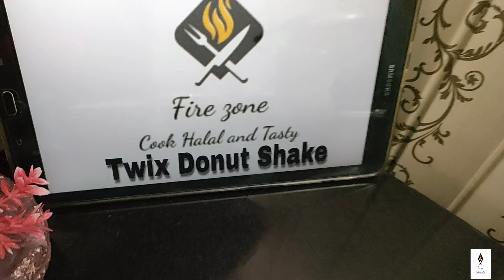Twix Layered Ice Cream Shake | Chocolate Shake | Summer Refreshing | Fire Zone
Start Another iftar with another drink. Make you iftar parties more refreshing with a most delicious Chocolate Twix Layered Icecream Shake.
In this Holy Month, Remember all of the nation in your prayers.
May Allah (S.W.T) protect us from every evil eye.
Ameen.

Musician: Jeff Kaale

Musician: @iksonmusic